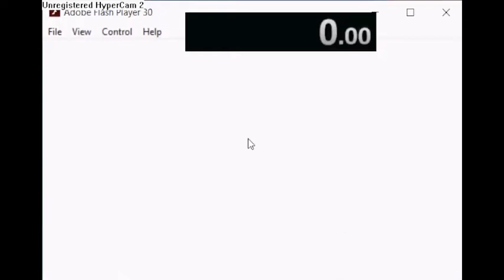Henry Stickmin: Escaping the Prison (Devolved) in 3:15.55 [April Fools 2022]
very epic world record
[Yes, I actually did record in Unregistered Hypercam 2, the music was dubbed in as UH2 audio is from the microphone]